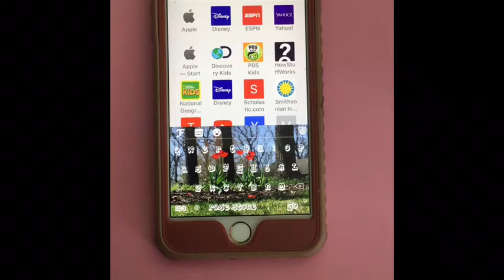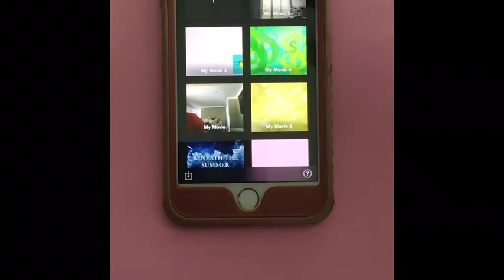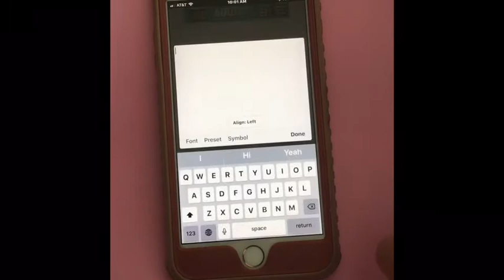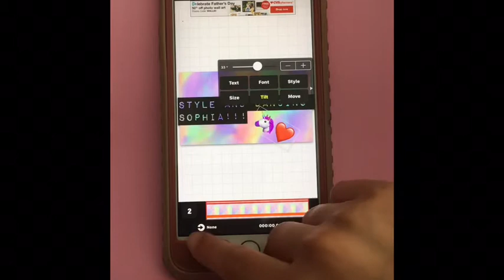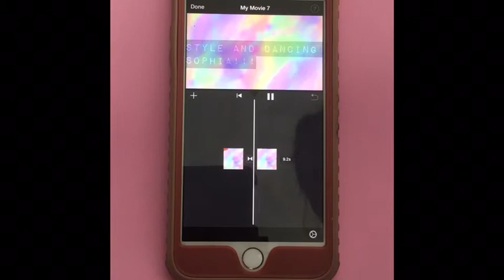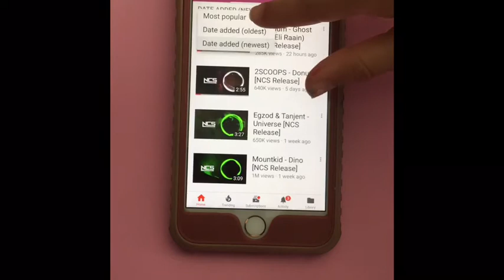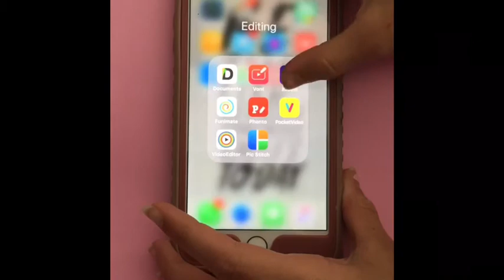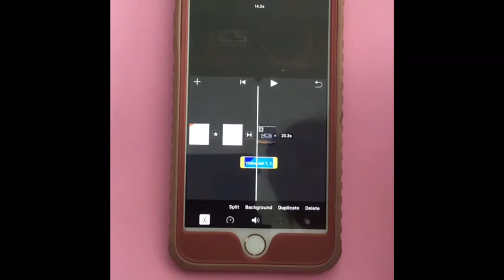HOW TO MAKE AN INTRO!!!😜📱